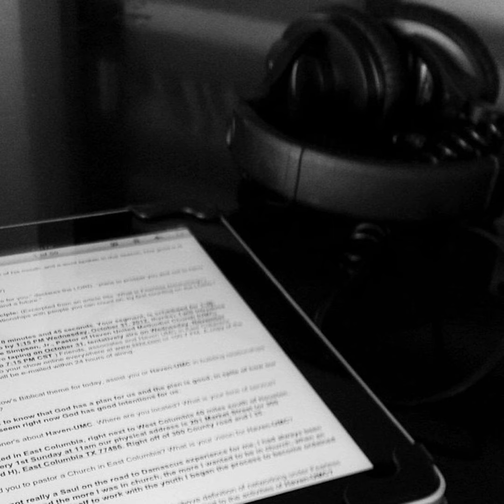It Is What You Think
Listen to Pastor Johnnie preach at Galveston St. Paul UMC. Connect with Pastor Johnnie online! Instagram and Twitter: @pastorjsimpjr Blog: Pastorjohnnie.blogspot.com Facebook

Connect with Pastor Johnnie online!